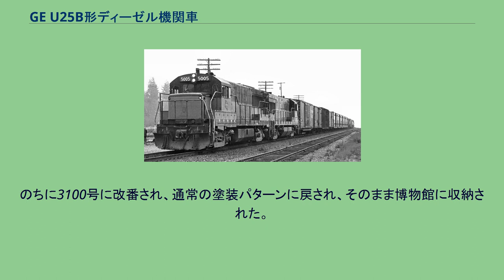GE U25B形ディーゼル機関車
運転台側。
ロングフード側。
GE U25Bは、1959年から1966年までゼネラル・エレクトリック(GE)が製造した電気式ディーゼル機関車である。
これ以前は小型のスイッチャー等を製造していたGEが、本格的に大型機関車の市場に進出するにあたって開発したものである。
愛称はUボート。
1940年から1953年まで、GEはアメリカン・ロコモティブと共同で機関車の設計、生産、市場調査を行っていたが(Alco-GEという名称を使用していた)、その提携の解消後、GEは独力でU25Bを開発した。
1959年、GEは輸出用の試作車であるXP24を2両製造した。
それをもとに、アメリカ国内向けに量産したのが本形式である。
U25Bの開発とそのシリーズ展開の成功により、GEは今日の機関車製造のトップメーカーとなる下地を築いた。
本形式は従来のアメリカのディーゼル機関車には見られなかった、たくさんの革新的な考え方が投入されていた。
機器室を与圧し、フィルターで浄化した空気をディーゼルエンジンや電装品の冷却用に導風するシステムは、保守の省力化に貢献した。
U25Bの2,500馬力(1,860kW)という出力は、当時の4動軸のディーゼル機関車中、最大の出力を誇った。
GM-EMDのGP20は2,000馬力、アメリカン・ロコモティブのRS27は2,400馬力であった。
最終的に478両という多数が製造されたU25Bであったが、1980年代末から1990年代初頭にかけて多くが廃車され、わずかな両数が博物館に保存されている。
U25Bへの対抗車種として、GM-EMDはGP30を、アルコはセンチュリー・シリーズを開発。
どちらもU25Bの特長をそのまま採用したかのような設計であった。
GP30は短期間でU25Bを凌駕する両数を販売したが、センチュリー・シリーズはそこまでのヒットとはならなかった。
試作車であるXP-24はショート・フードが運転室と同じ高さまであるハイ・フード型であり、かつ先端部が円柱状であった。
U25Bは、ほとんどがショート・フードの高さが低いロー・フード型であるが、一部にハイ・フード形がある。
運転室前面窓は、U25Bの初期のものはロー・フード形は1枚であり、のちに2枚となった。
のちに、一部の車両が試験的に2,750馬力に出力アップされ、それがU28Bに引き継がれた。
本形式を2,800馬力にしたものがU28Bである。
出力をそのままに、6動軸にしたものがU25Cである。
さらに出力を2,800馬力にしたものが、U28Cである。
3100号の製造銘板。
サザン・パシフィック鉄道で使用されていたロードナンバー3100号が、カリフォルニア州ペリスのオレンジ・エンパイア鉄道博物館の常設展示物として動態保存されている。
1963年に製造されたもので、最初は7508号とされ、のちに6800号となった。
1976年にはアメリカ建国200周年を記念した白と青の塗装とされた。
のちに3100号に改番され、通常の塗装パターンに戻され、そのまま博物館に収納された。
現在でも走行できるように整備され、時に博物館を離れて使用されることがある。
また、もう1両、ミルウォーキー鉄道で5056号として使用されていた1965年製の車両が、イリノイ州ユニオンのイリノイ鉄道博物館でレストア中である。